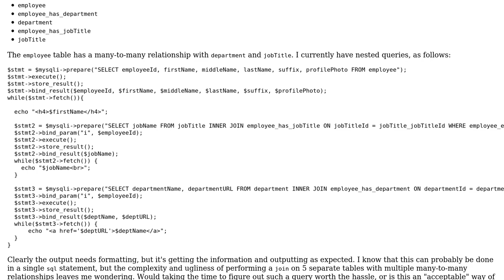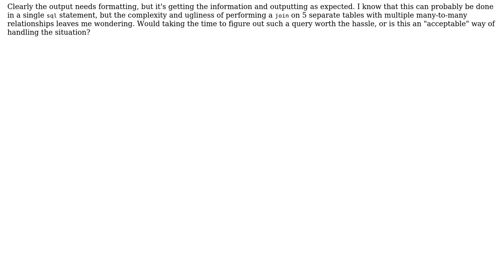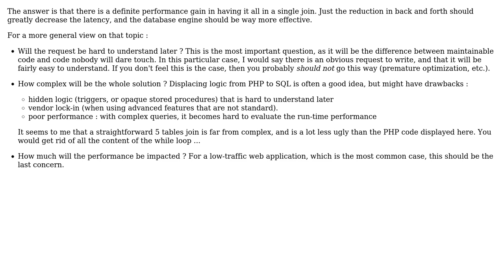Code Review: Directory that lists employee information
With thanks & praise to God, and with thanks to the many people who have made this project possible! | Content (except music & images) licensed under CC BY-SA | Music | Images & others | With thanks to user Matthew Johnson user Jamal user bartavelle and the Stack Exchange Network Trademarks are property of their respective owners. You are responsible for your own actions.